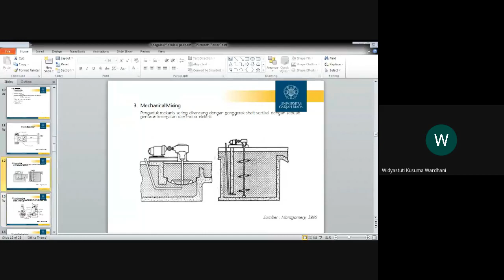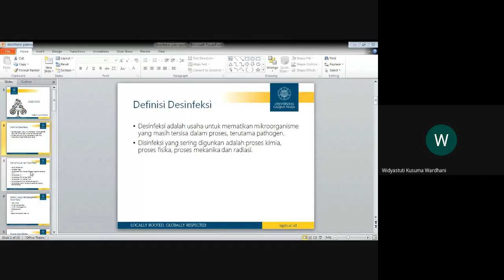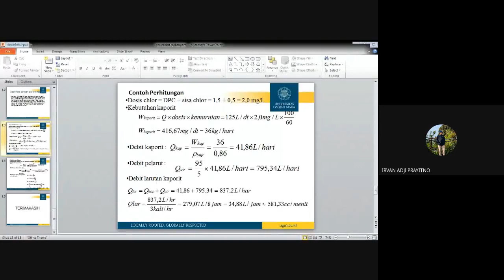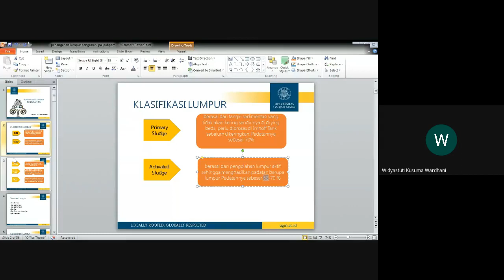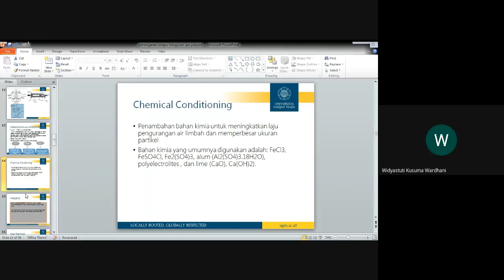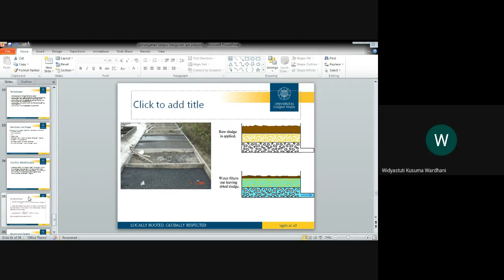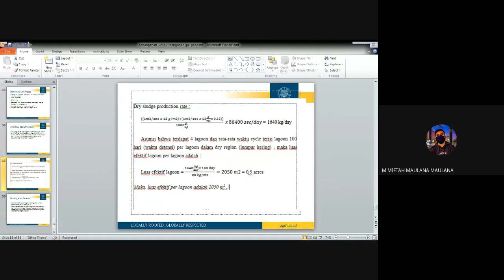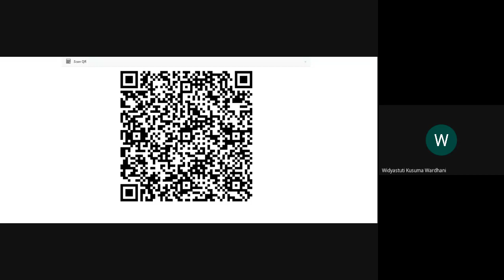Proses Koagulasi, Flokulasi, Desinfeksi dan Pembuangan Lumpur dari Instalasi Pengolahan Air Bersih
MATA KULIAH PENGELOLAAN AIR BERSIH DAN AIR MINUM SEKOLAH VOKASI DEPARTEMEN TEKNIK SIPIL UNIVERSITAS GADJAH MADA